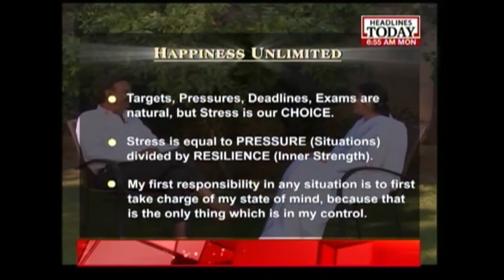Awakening with Brahmakumaris | March 23nd, 2015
Awakening with the Brahmakumaris is a show that deals with the meaning of Paramatma and Rajayoga.